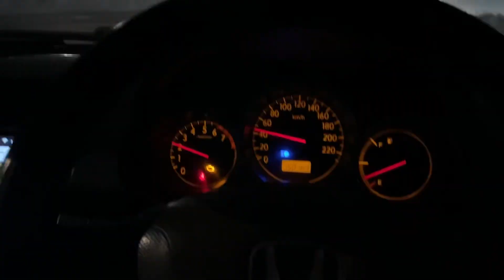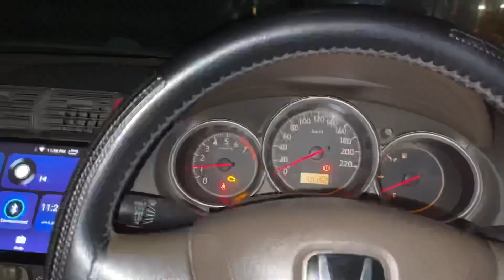Trip cancel 😞|jerrybhaivlogs